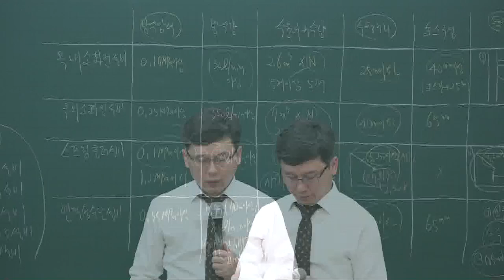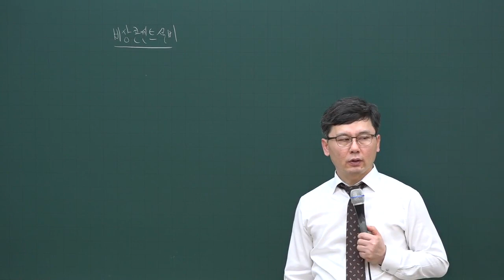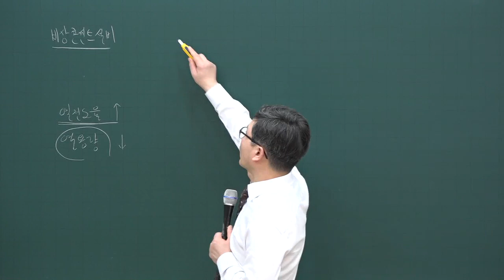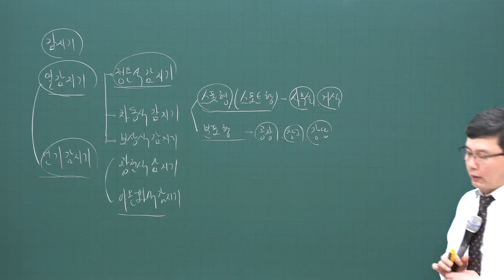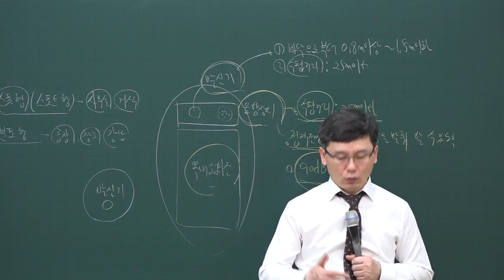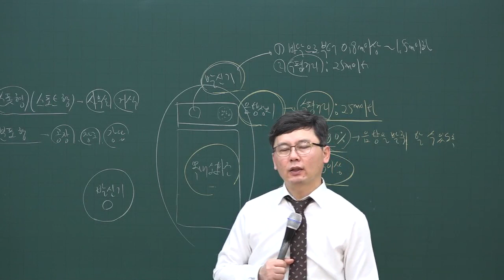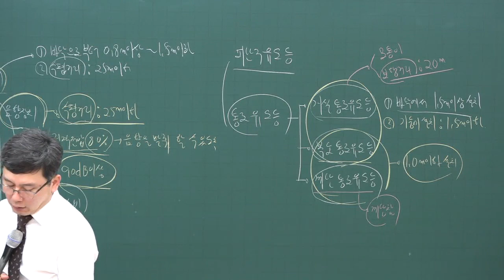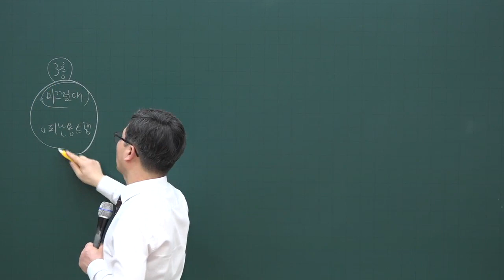[주전무] 2020년 주택관리사 시설개론 소화활동설비 심화과정 3-33